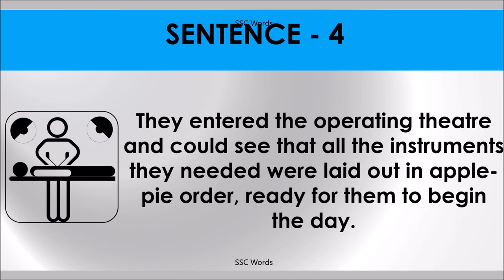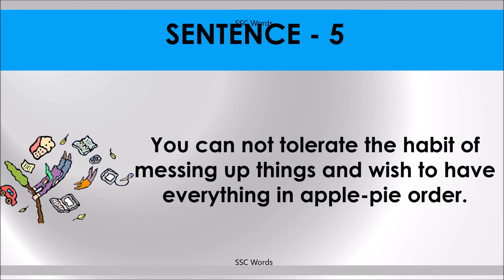APPLE PIE ORDER Idiom 119 # Meaning and five sentences # SSC Words